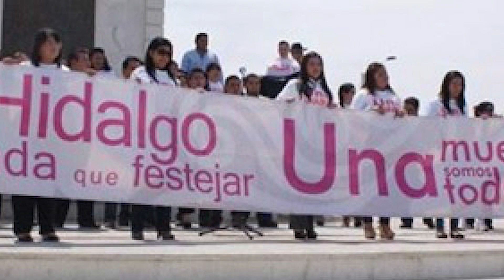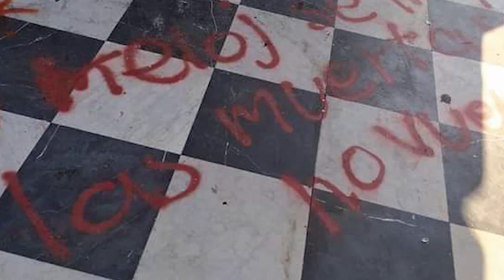¡Excelente día! Estas son las noticias más importantes en Criterio Hidalgo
▶️ Vinculan a proceso a policía estatal por herir a un civil en manifestación
▶️ Obtiene sentencia solo 56 por ciento de los feminicidios en Hidalgo